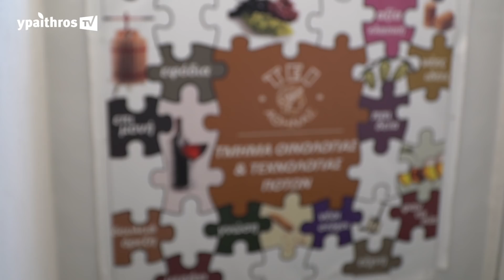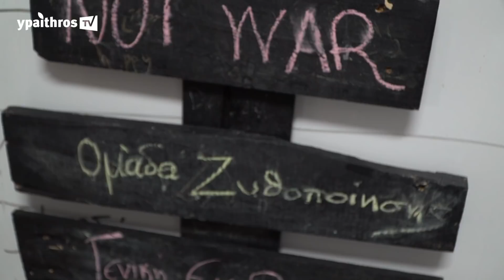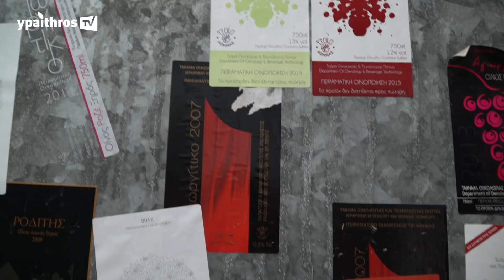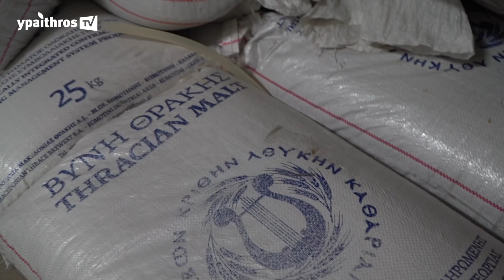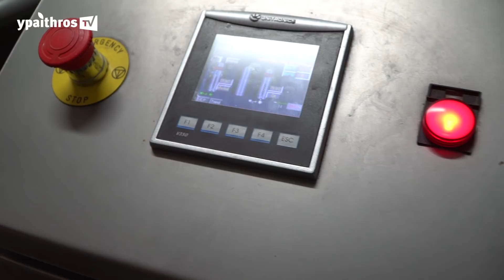Εκπαιδεύοντας τους αυριανούς οινοποιούς και ζυθοποιούς!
Το ypaithrosTV βρέθηκε στους χώρους του τέως ΤΕΙ Αθηνών, που από φέτος μετονομάζεται σε Πανεπιστήμιο Δυτικής Αττικής.

Μας υποδέχθηκε ο καθηγητής Γιάννης Παρασκευόπουλος, που ως πρόεδρος του Τμήματος Οινολογίας του πανεπιστημίου μίλησε για την αναβάθμιση του τμήματος και την ακαδημαϊκή παρουσία του, ενώ με την ευκαιρία της επίσκεψης ξεναγηθήκαμε στο μικροοινοποιείο και μικροζυθοποιείο του ιδρύματος, όπου παρακολουθήσαμε τους φοιτητές σε δημιουργική δράση...

Ύπαιθρος Χώρα
Εβδομαδιαία εφημερίδα για την Αγροτική Ανάπτυξη

O ρόλος της εκπαίδευσης σε οινοποιοία και ζυθοποιίηση
Όινος ή μπύρα και τα δύο θέλουν την εκπαίδευση τους